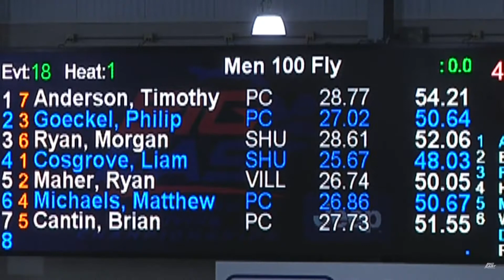2021 Big East Nick 100 Fly Prelims